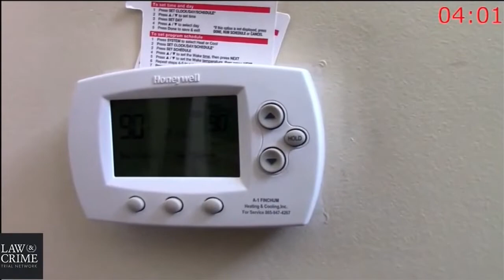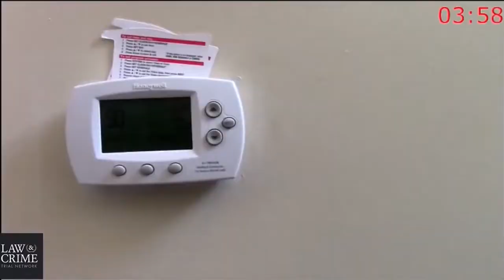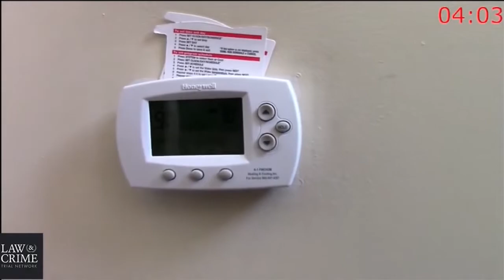The Revenge of Joel Guy Jr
On the morning of Monday, November 28th, 2016, Police in Knox county Tennessee received a call requesting a welfare check. Jennifer whited was concerned as 55-year-old Lisa Guy had failed to arrive at work. This was very out of character for Lisa. She would always call if she wasn't going to be in, or if she was running late. Calls to her husband, 61-year-old Joel Guy senior also went unanswered.
Police arrived at the property to conduct a welfare check. Inside, they found a horrific scene, they had found Lisa and Joel guy. It wasn't good.